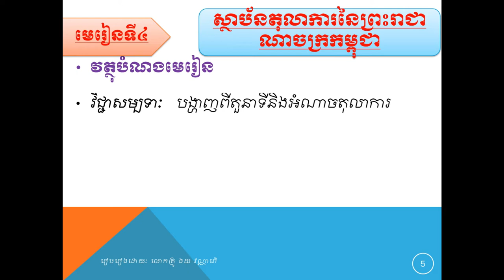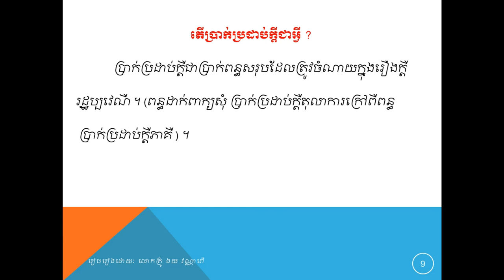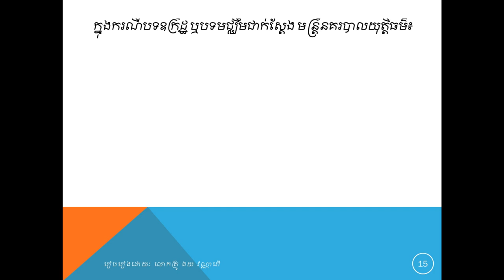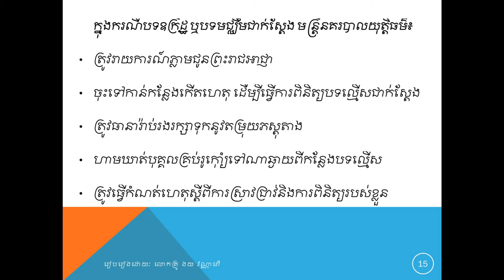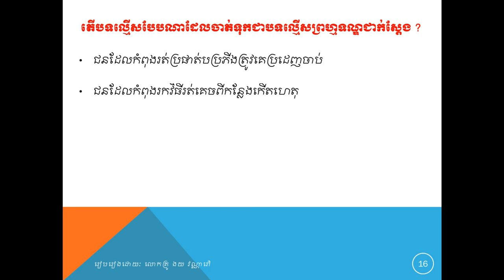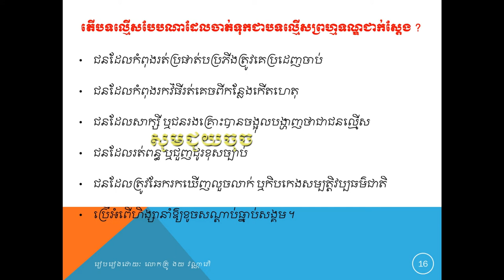មេរៀនសីលធម៌-ពលរដ្ឋថ្នាក់ទី១២ ស្ថាប័នតុលាការនៃព្រះរាជាណាចក្រកម្ពុជា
the Judiciatary of the Kingdom of Cambodia